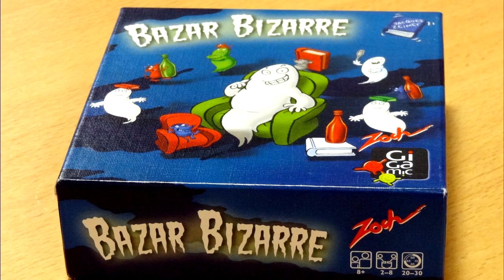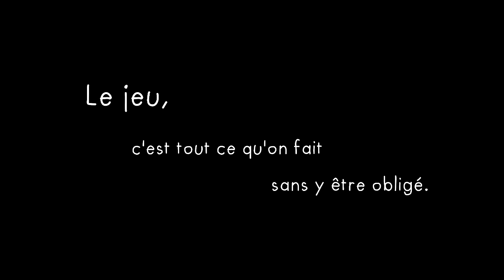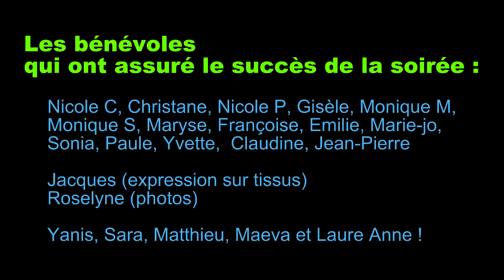Soirée jeux à la MJC Centre social Nomade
Plus de 20 bénévoles des cours d'informatique ont accueilli les familles et les visiteurs chanceux de Vandoeuvre.
Découverte des jeux de coopération, bonheurs partagés, rencontres ... tout était réuni pour faire de cette soirée un moment précieux à revoir en vidéo.